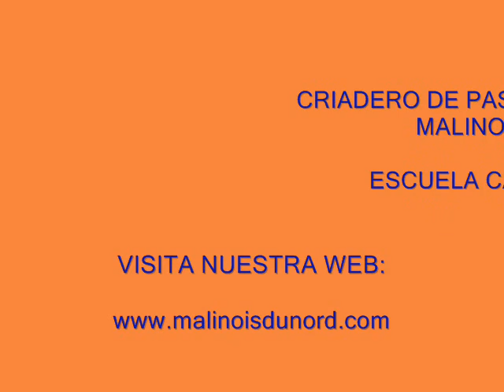EXPOGAN 2011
EXHIBICIÓN EN EXPOCICIÓN GANADERA 2011 EN CHIHUAHUA, CHIHUAHUA, MÉXICO.

PRESENTANDO A SLASH DU NORD Y KIRA DU NORD